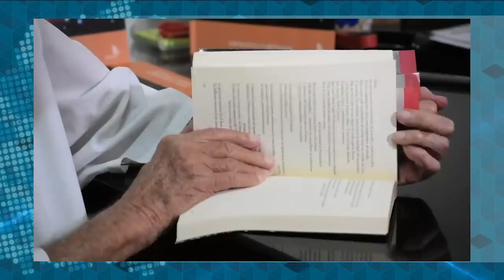🚨Carlos F. Chamorro: el legado del sacerdote y poeta Ernesto Cardenal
Ernesto Cardenal, como sacerdote y como ciudadano deja un legado de integridad ética en su compromiso con la justicia, y como poeta deja un obra poética y literaria monumental, que lo convirtió en una de las grandes figuras de la poesía en hispanoamérica.